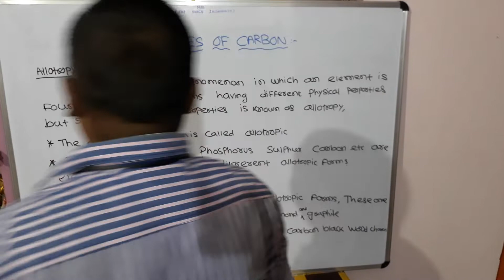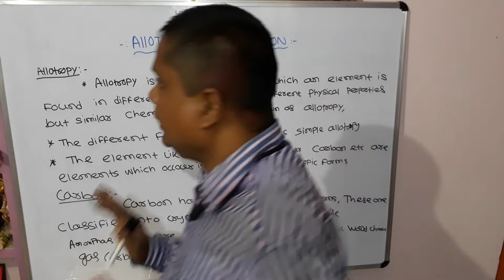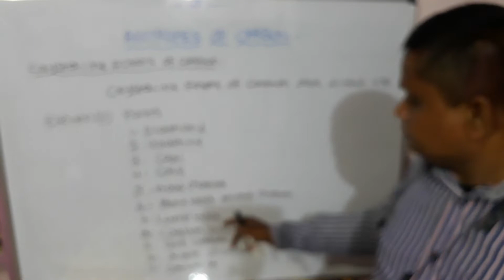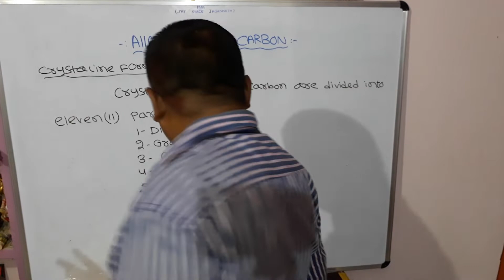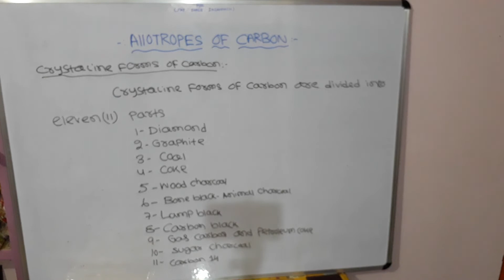of carbon part-1